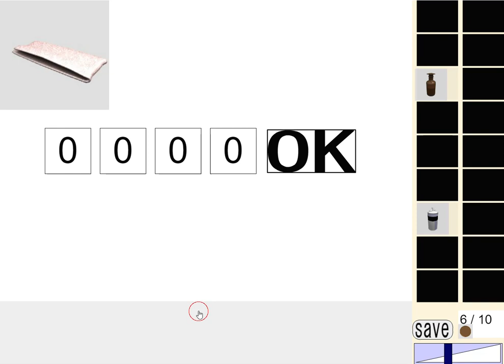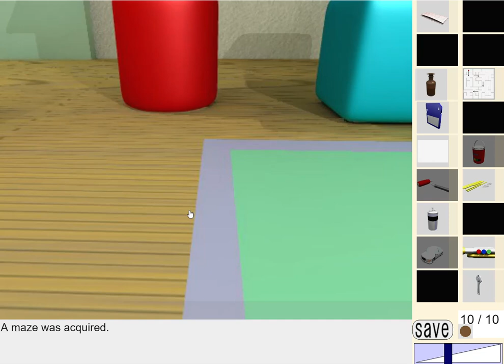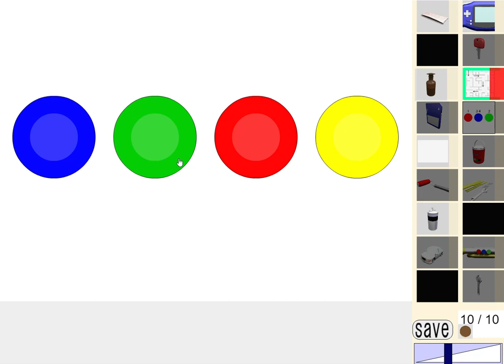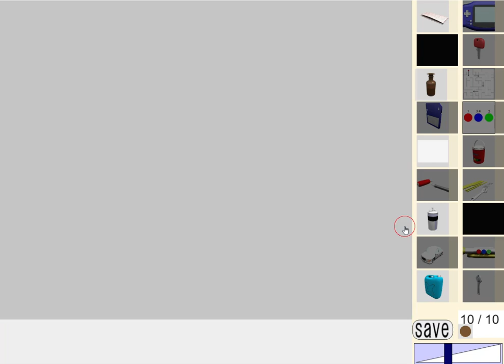[DaSSyutu] Room Escape 30 (10/10) Walkthrough